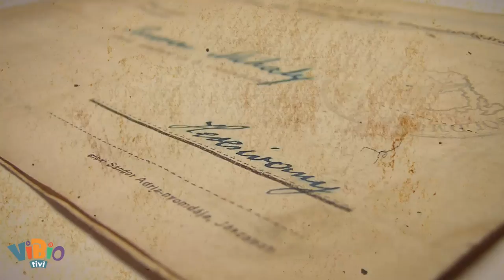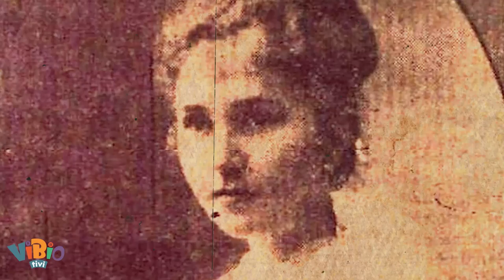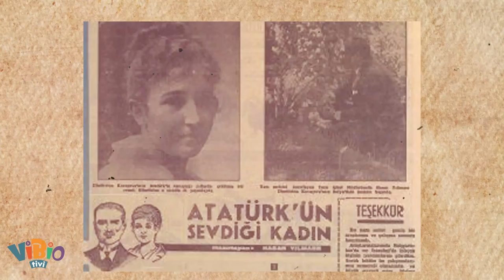Atatürk'ün İlk Aşkıyla Tanıştığı O An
Genç Mustafa Kemal Sofya'da bir şeyler atıştırmak amacıyla ana caddedeki Bulgarya Pastanesi’ne doğru yöneldi. Pastanedeki sobadan yayılan sıcaklık, dükkanın camlarının buğulandırmıştı. İçeriyi göremiyordu ama mis gibi peynirli baniçka kokusunu 20 metre öteden almıştı.

İçeri girdi, pastane sahibini selamladı. Cam kenarındaki masalardan birine oturdu. Bir yandan elleriyle camdaki buğuyu silip sokağı görmeye çalışırken bir yandan da 2 porsiyon baniçka sipariş etti. Biraz bekleyecekti. Çünkü pastane bir hayli doluydu. Soğuk havadan kaçan herkes buraya sığınmıştı.

Gözleriyle içeriyi taradı, tanıdık bir yüz aradı. Her masada en az 2 kişi varken o yine tek başına oturuyordu. Kahvaltısını yapmaya başladı. Büyükelçilik binasına doğru yola çıktığında tiyatronun önünden geçerek akşam programına bakmaya karar verdi. Neredeyse izlemediği hiçbir oyun kalmamıştı.

Aralıklarla buğulu camı silmeye ve yoldan geçenleri izlemeye devam ediyordu. O sırada askeri üniformalı birisinin pastaneye doğru yürüdüğünü fark etti. İçeri giren asker, siparişini verdikten sonra beklemeye başladı.

Bir yandan da müşterilere göz gezdiriyor, ellerini ovuşturarak sıcak havadan faydalanmaya çalışıyordu. Göz göze geldiler. Bir yerden tanıdık geliyordu karşısındaki bu adam. Askerin gözü de bu sarışın, mavi gözlü adamı bir yerden ısırıyordu.

En sonunda tanıdı ve ona doğru yaklaştı. Bir önceki Türk-Bulgar yemeğinde karşılaşmış, hatta aynı masada oturmuşlardı. O ise Sofya’ya yeni geldiği ilk günleri dalgın geçirmiş, sosyal hayatında tanıdığı kimseyi aklında tutamamıştı. Selamlaşmanın ardından onun da hafızası tazelenmişti.

Sofya’ya alışıp alışmadığıyla ilgili kısaca sohbet ettiler. Her şeyin yolunda olduğunu söylüyor, heybetli ve karizmatik duruşunun arkasında Türk devletinin gücünü taşıdığını belli etmek için asla içindeki yalnızlığı belli etmiyordu.

Bir yanı ise gençliğinin baharında saat kavramını unutacak kadar arkadaş ortamlarında vakit geçirmek istiyordu. Akşam bir planı olup olmadığı sorusu gelince, bir an heyecanını gizleyemedi. “Şehir kulübünde devlet büyüklerinin de olduğu bir gece olacak. Türk heyeti de davet edildi. Muhtemelen elçiliğe gittiğinizde haberiniz olacaktı, ben erken davranmış oldum.” dedi asker.

Haftalar, hatta aylar sonra mesleğinin de etkisiyle sosyalleşebileceği bir ortama katılacaktı. Görüşme dilekleriyle ayrıldı asker yanından. Baniçkasını daha iştahlı yemeye başlamıştı.
İçerideki havanın iyice ısındığını hissediyordu. İçindeki gençlik ateşi sarıyordu her yanını. Akşama kadar saatleri sayacak, eğlence anını bekleyecekti.

Her şey o gece başladı...